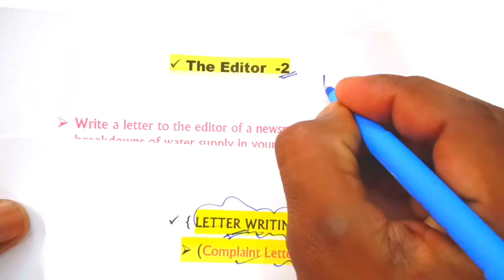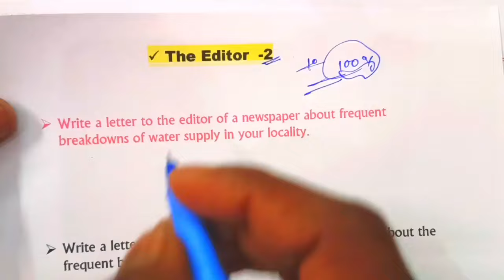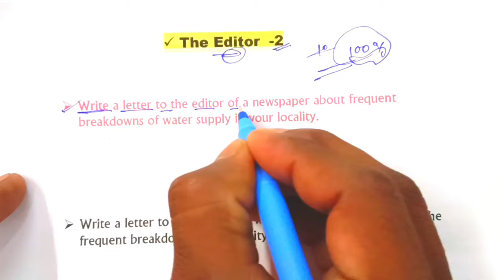2 मार्च English वायरल Letter writing imp 2024||ऐसे लिखना लेटर राइटिंग 2 मार्च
2 मार्च English वायरल Letter writing imp 2024||ऐसे लिखना लेटर राइटिंग 2 मार्च||imp Letter writing||